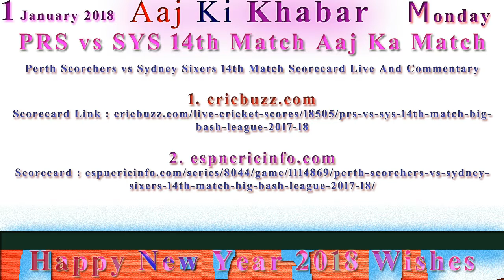Big Bash League 2017-18: Perth Scorchers vs Sydney Sixers 14th Match Aaj Ka Match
Date : 01 January 2018
War : Monday
Team : Perth Scorchers vs Sydney Sixers
Konsa Match Hai : 14th Match
Time : 3:55 PM Afternoon
Venue : W.A.C.A. Ground, Perth
Country : Australia
Match Type : 20-20 Over Match Hai.

Perth Scorchers vs Sydney Sixers Team Player :

Perth Scorchers Team Caption Aur wicket keeper Player
Adam Voges(c), Josh Inglis(w)

Sydney Sixers Cricket Team Ke Caption Aur wicket keeper Player
Johan Botha(c), Sam Billings(w)

Perth Scorchers vs Sydney Sixers 14th Match Scorecard Live And Commentary

Perth Scorchers vs Sydney Sixers 14th Match Match Live

Perth Scorchers vs Sydney Sixers 14th Match T20 Match Ka Live Prasaran SonyLIV.com Par Kiya Ja Raha Hai

TV Channel Par Live Telecast : Sony Six Aur Sony Six HD Par Kiya Ja Raha Hai